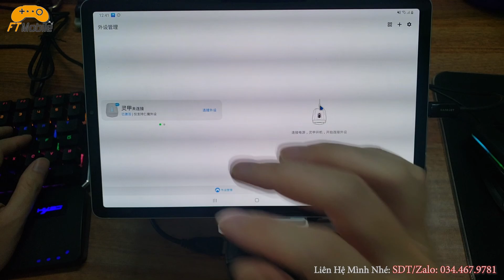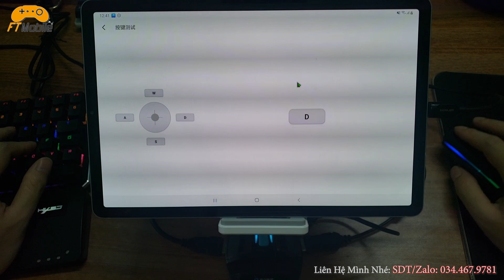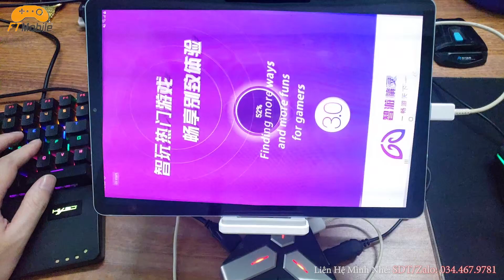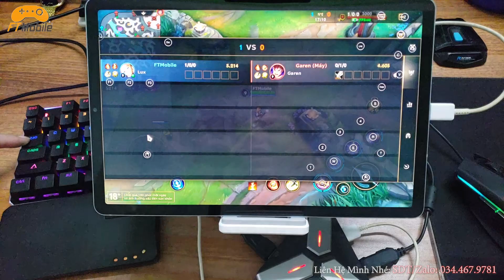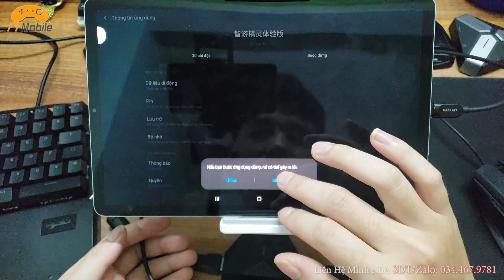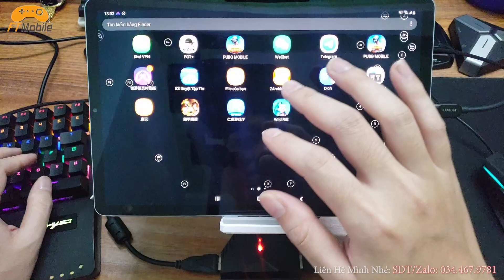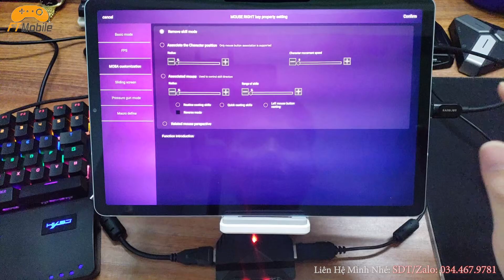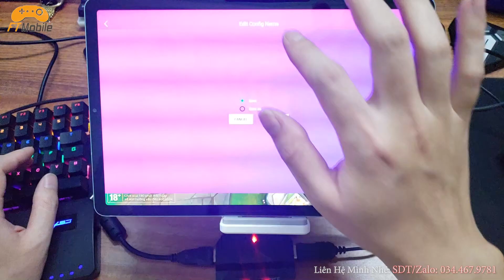Bộ Chuyển Đổi Chơi Liên Minh Tốc Chiến Bàm Phím Chuột Ngon Nhất Hiện Tại